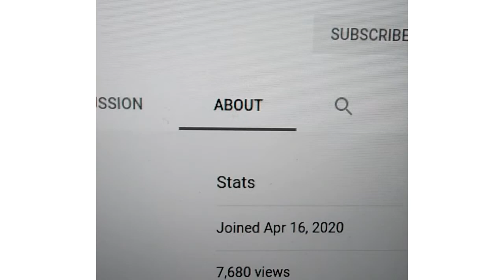Fortnite Find a Mysterious Pod